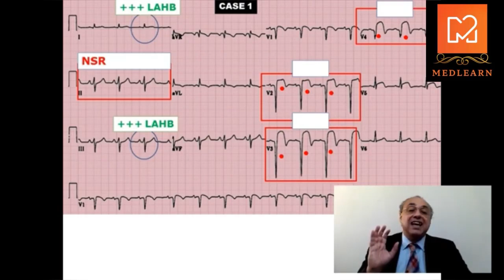internal_medicine cme usmle محاضرات_باطنة ecg كورسات_باطنة clinical clinical medicine